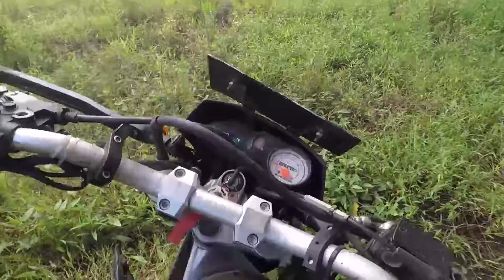JALUR TRAIL ADVENTURE KANCIL MX BANYUWANGI - EVAKUASI HELIKOPTER